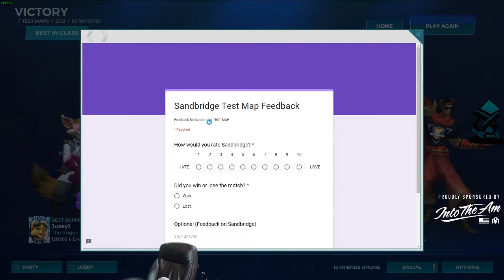SHA LINSANITY 80 ELIM 31 SOLO KILLS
Insane game I had on Sha'Lin, even despite the nerf to planted we fraggin hard. My buddy Jlowther was running field study Torvald that really helped me take it up a notch!